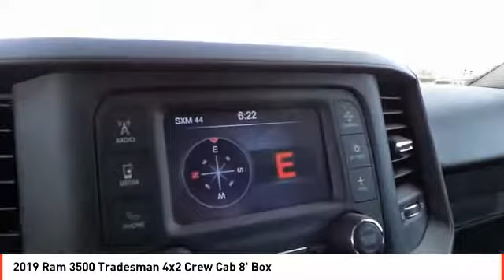2019 Ram 3500 Midland TX KG623801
2019 Ram 3500 Tradesman 4x2 Crew Cab 8' Box

Tradesman trim, Bright White Clear Coat exterior. Back-Up Camera, Turbo Charged, iPod/MP3 Input, Keyless Start, Bluetooth, ENGINE: 6.7L I6 CUMMINS TURBO DIESEL, CHROME FLAT CAB-LENGTH SIDE STEPS, DUAL REAR WHEELS, Bed Liner. READ MORE! KEY FEATURES INCLUDE Back-Up Camera, iPod/MP3 Input, Bluetooth, Trailer Hitch, Keyless Start MP3 Player, Privacy Glass, Child Safety Locks, Heated Mirrors, Electronic Stability Control. OPTION PACKAGES ENGINE: 6.7L I6 CUMMINS TURBO DIESEL Selective Catalytic Reduction (Urea), Dual 730 Amp Maintenance Free Batteries, Cummins Turbo Diesel Badge, Heavy Duty Engine Cooling, Supplemental Heater, RAM Active Air, GVWR: 12,000 lbs, Current Generation Engine Controller, Diesel Exhaust Brake, Capless Fuel Fill w/o Discriminator, DUAL REAR WHEELS Clearance Lamps, Tires: LT235/80R17E BSW AS, Tire Pressure Monitoring Delete, 17 Steel Spare Wheel, Box & Rear Fender Clearance Lamps, GVWR: 14,000 lbs, 6000# Front Axle w/Hub Ext, Wheels: 17 x 6.0 Steel Argent, Rear Wheelhouse Liners, TRADESMAN LEVEL 2 EQUIPMENT GROUP 1-Year SiriusXM Radio Service, Rear Window Defroster, Satin Chrome Interior Door Handles, For More Info, Call , Rear Power Sliding Window, Carpet Floor Covering, Remote Keyless Entry, CHROME FLAT CAB-LENGTH SIDE STEPS, SPRAY IN BEDLINER, PARKSENSE REAR PARK ASSIST SYSTEM, TRANSMISSION: 6-SPEED AUTOMATIC 68RFE Urethane Shift Knob. WHY BUY FROM US All American Chrysler Jeep Dodge of Midland provides the residents of Midland, TX and surrounding areas with up to date inventories of new and pre-owned Chrysler, Dodge and Jeep vehicles. But that isn't all you'll find! Our responsive staff can help you with financial matters, service your car Plus TT&L and fees. Price contains all applicable dealer incentives and non-limited factory rebates. You may qualify for additional rebates; see dealer for details.